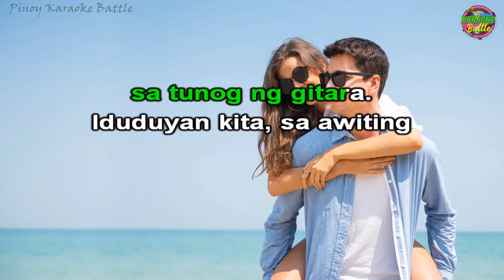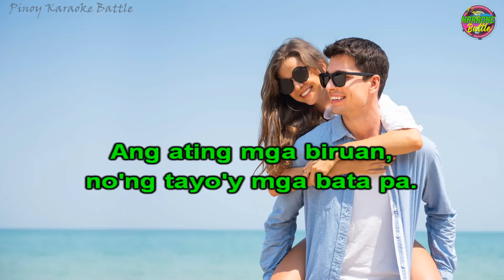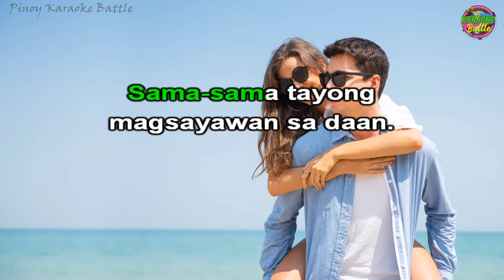Sama-sama (KARAOKE) | Alamid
Sama-sama is a song by Alamid, a Filipino rock band from Manila.

The two main members Gary Ignacio and Dexter Facelo met while attending the St. James Academy in Malabon. In 1993, they signed to Warner Bros. Records (Warner Music Philippines) and released three albums.

Their hit single "Your Love" was named Song of the Year at the NU107 Rock Awards in 1995. In 2006, it was covered by Erik Santos generating renewed interest in the band, although Ignacio and Facelo constituted the band at that time. They were managed by Dodong Viray until his demise. They had further success with the songs "Just Wasn't Brave Enough" and "Still Believe in Love" while the intro to "China Eyes" was used for ABS-CBN sitcom Palibhasa Lalake.

In 1995, the song "Batibot" was used as a theme song for the children's show of the same name. They collaborated with the rapper Francis Magalona on the song "1896".

The band continue to play live both in the Philippines and abroad.

On April 17, 2015, former frontman Gary Ignacio died due to multiple organ failure.

Sama-Sama · Alamid

Panaginip

Engineer, Remixer: Jun REyes
Producer: Rene Salta and Alamid
Arranger, Composer, Lyricist: Alamid